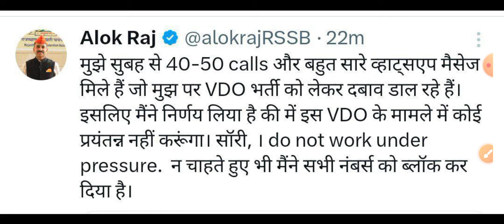VDO Waiting List | VDO result 2021 | VDO New vacancy 2024 | VDO 2nd list जारी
Vdo ka result kab aaega
Vdo cut off kitna rhega
Vdo expected cut off
vdo re exam final answer key
vdo final answer key
vdo result kab aayega
vdo result
vdo result kab tak aayega
vdo 208 re exam result
vdo final answer key kab aayegi
vdo re exam expected cut off
vdo re exam expected cut off 2023
VDO expected off 2023
vdo 2023 latest news today